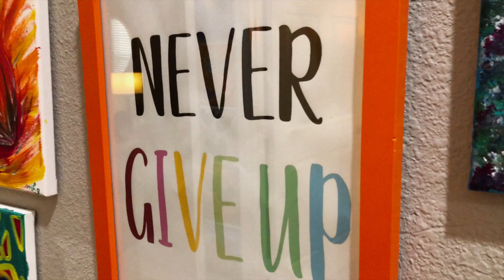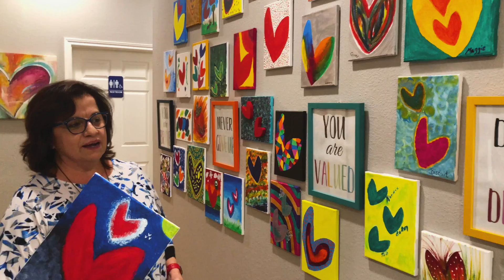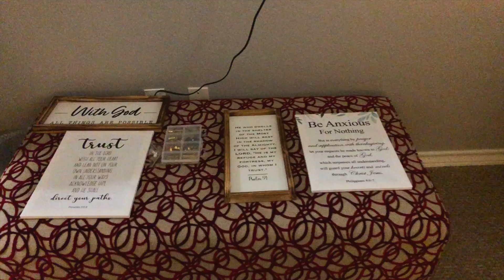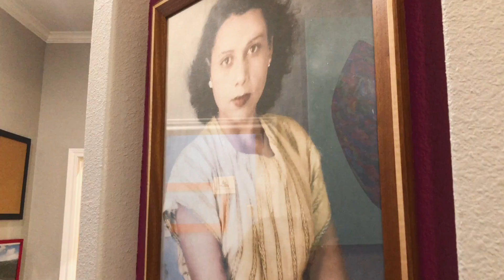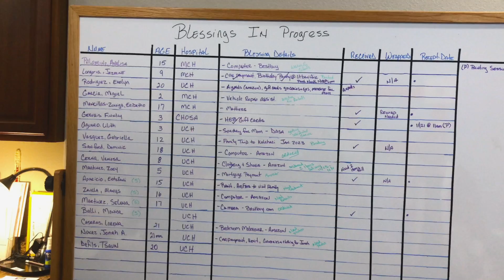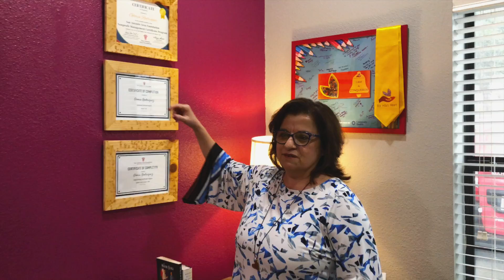Ma Hila's Heart - San Antonio Non-Profit: Painting & Tour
I Am Refocused Radio and Sweep The League go on tour and paint hearts at Ma Hila's Heart Project

Ma Hila's Heart Project blesses families
battling childhood, adolescent, & young adult cancer.

Gloria Benavidez-Rodriguez founded Ma Hila's Heart Project, as a legacy to her mother.

Our purpose is to "put our Hearts where the Hurt is" for families who are in the fight of their lives.  We do this in very unique and significant ways inspired by a story gifted to me by my aunt as my mother was fighting her own battle with pancreatic cancer.

The Story

My mother was a woman of strong faith.  My earliest memories are learning to pray the rosary around Mom and Dad’s bed; my five sisters, two brothers and I kneeling around their mattress like nesting dolls.  I remember all of us gathered in the living room on summer nights watching Billy Graham’s Crusade on the black and white television.

Every day, and in so many ways my mother taught us to have faith in God. As a pillar in our small town’s community, people looked to her for guidance.  They would constantly come to our home to sit, talk, and pray with her. She was humble, patient, and the fiercest Woman of God I have ever known!
In the spring of 2010 my family came together from all over Texas, to gather around her as she got the test results back. The results that would forever change all of our lives.

Mom was diagnosed with pancreatic cancer and given just nine to twelve months to live. In that moment the world stopped turning and the sky started to fall.
The realization that the one who gave me life was now fighting for her own sunk in, and I will never forget the taste of metal in my mouth. We stayed up late into the night, prayed against it, vowed to defeat it, and promised our mother we would take care of her every step of the way. All the while Mom sat silently, filled with a serene peace and strength, only requesting she not be given pain killers so that she could offer up her pain and suffering for the souls in purgatory.
Overnight everything changed. Having searched far and wide for solutions we woke up the next morning ready to fight. The days were now filled with more organic fruits and vegetables than our house had ever seen.  There was vitamins, juicing, regular rosary prayers, reflexology, rain drop therapy, Divine Mercy incantations, worship, sharing stories, old jokes from childhood, and visits with friends who had become family.

All of this brought our family comfort, love, hope, and joy during one of the most painful times in our lives.
Despite everything, the cancer advanced aggressively. Within a few months it became clear that time was slipping away much quicker than the doctors had predicted.

In her last week on Earth laying in her hospital bed, mom asked “yo quiero mi Corazon de Ma Hila” (I want my Ma Hila’s Heart).

Not understanding who this was or what she meant, we quickly brought our Aunt Margaret into the room. When she heard what mom was asking for she immediately began to weep, and then explained to us the story of Ma Hila’s Heart.
“When we were little girls and one of us got hurt, we would rush into our grandma Ma Hila’s house. She always stopped whatever she was doing and came to comfort us. As we told her what happened she would grab red construction paper and begin to cut out a heart. Sitting in her lap she would place the heart over where we were hurt and say a prayer over us.

Those were some of the most comforting moments of our lives.”
We sent one of the kids for red construction paper and asked Aunt Margaret to cut the heart out for her while we all prayed. Just a few days later she held her heart close as her body finally entered into extremis… and then faded, releasing her soul to Heaven.

She is the best woman I have ever known, and I founded this organization to honor her memory.